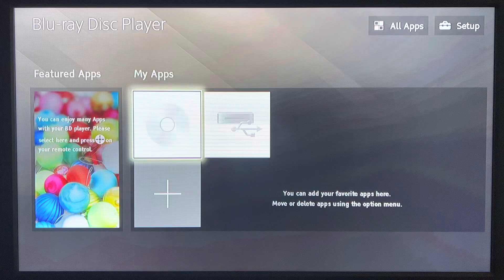Opening To I’ll Be There 2004 DVD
Here’s the opening:

1: Warning Screen
2: Warner Home Video 1997 Logo
3: Morgan Creek DVD Logo
4: DVD Menu
5: Warner Bros Pictures 1999 Logo
6: Morgan Creek Productions 2001 Logo